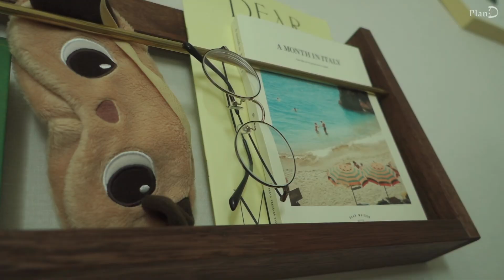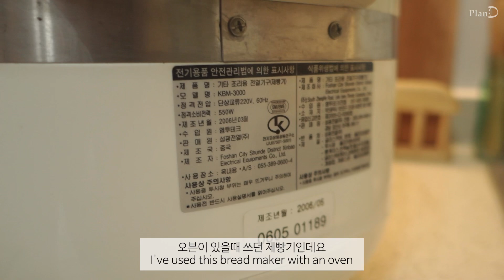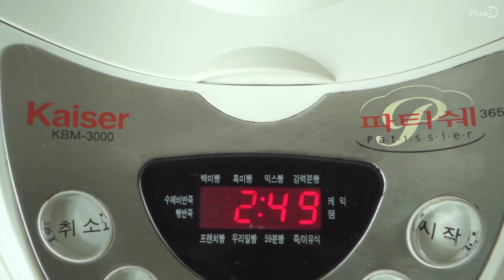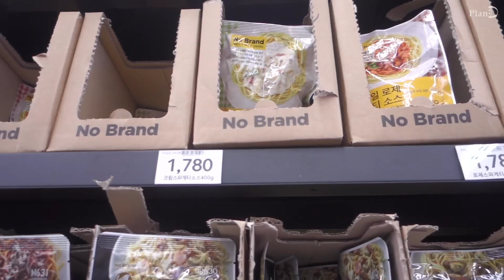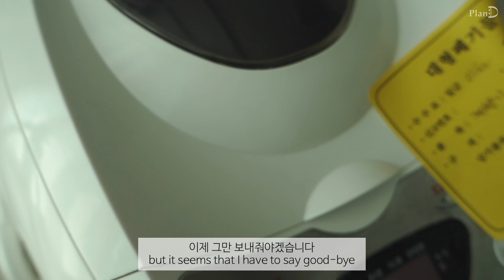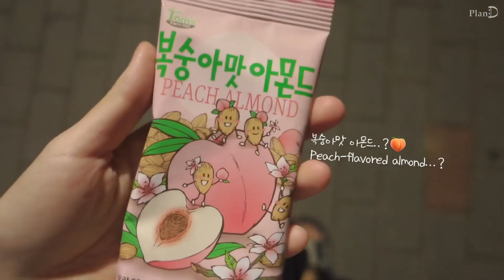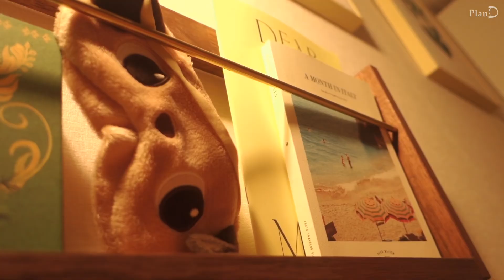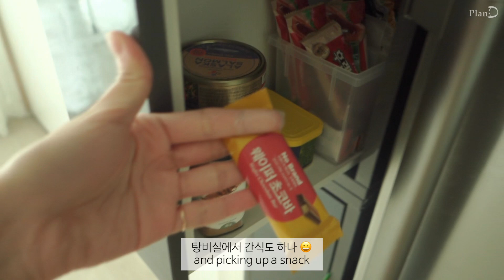ENG│계속되는 집에서의 자취일상. 오래전 취미 놀잇감꺼내기. 장보고 식빵만들어 파스타, 바질심기. 제빵기소개하고 이별하는 브이로그│플랜디VLOG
이번 영상은 계속 집에서 놀거리도 찾고, 일하며 잘 지내는 일상을 담았습니다 😊

버터떡도 구워먹고, 오래전 놀잇감이었던 제빵기를 꺼내 소개했어요.
오랜만에 설레고 기대도 컸는데 바로 이별하게 될줄은 몰랐습니다.
어떻게든 고쳐보려고 했지만...😭
결국 장보고 주민센터가서 폐기물 스티커도 발급받아왔어요 😥
긴 시간 곁에있어준 제빵기라 그런지 서운한 마음입니다.

바질도 심어봤는데
한번은 심다 실패하고 이번에는 잘 자라줬으면 좋겠습니다
다음엔 루꼴라도 심어볼까봐요🌱

그럼 여러분 안전하게 지내시길 바라며
이번영상도 편히 봐주세요.
감사합니다 🧡

버터떡(증편)│식빵만들기│크림파스타│
제빵기│돼지고기 숙주덮밥│계란국

📸Camera RX100m3

💖번역의 도움은 이쪽에서 주실 수 있습니다.
자막에 참여해주신 구독자분들 정말 감사합니다.
Really thank you for all participants for subtitles!

목걸이│제이에스티나
가디건│선데이업_꼬임캐시미어가디건
트렌치│W컨셉_닐바이피_Vintage Max Trench coat 18년도제품
토끼유리컵│라이브워크_하이볼 글라스 피요
푸우 인퓨저│텐바이텐_단종인것 같습니다
웨딩티│블랜버니
달력│아이디어스_이파리상점_2020 빈티지 보태니컬 캘린더
후라이팬│네이버스토어_마마코차_포시즌 올리브그린 후라이팬
전기포트│아르쿠스
체크행주│네이버스토어_클리네트_ 빨아쓰는 롤행주
크로와상│네이버스토어_우리가스토리_프랑스 크로아상
문진│하포드 단델리온 문진L
서랍편의점│네이버스토어_리센트_랩소디 틈새수납장
침대│일룸_쿠시노 침대&하부서랍장
침대옆 테이블│G마켓_이레나 소파테이블
침구│이케아
벽걸이 매거진랙│네이버스토어_디스토트_1단 책꽂이선반
쿠션│미스모네,이케아
파우치,폰케이스│세컨드모닝
잠옷│네이버스토어_쥬니쥬,루다벨